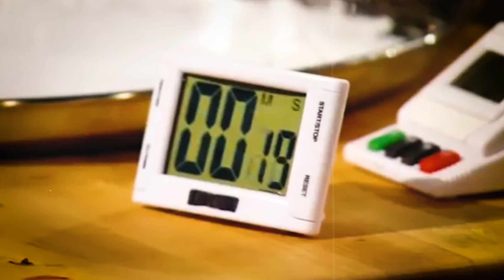The Most Disastrous MasterChef Dishes EVER!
Today we will be taking a look at the most disastrous MasterChef dishes of all time.